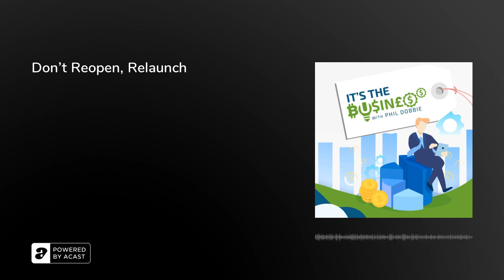Don’t Reopen, Relaunch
Those who are expecting nosiness to come flying in through the door as lockdown measure ease might be sorely disappointed. You need to work on regaining your customer’s trust and accept that consumer behaviour might have changed. One piece of advice from entrepreneur Richard Crawford Small is that just shouldn’t just reopen the doors, you should use this as an opportunity to relaunch your brand. It’s one of six things to consider that he covers off in today’s podcast.

Also, Matthias Corman is the Secretary General elect for the OECD. It might be bad news if it wasn’t for the fact the OECD has very little power or influence. The Royals are all over the newspaper front pages again, and the FOMC, the group within the US Federal Reserve who determine interest rates and QE, meet this evening, our time.

Oh, and you can use the word Memphis again. It was banned by Twitter for a while. We celebrate with eight songs with Memphis in the title – can you name the artists?